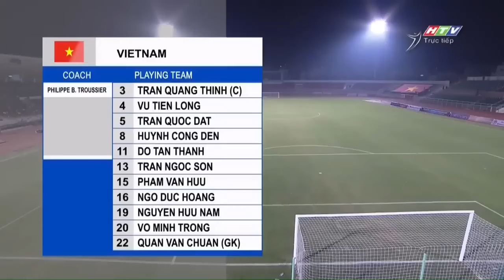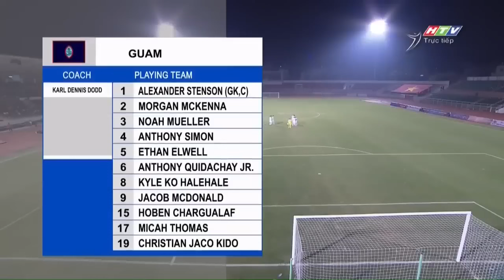🔴U19 VIỆT NAM - U19 GUAM | U19 CHÂU Á | CUỘC CHIẾN NÁ THỞ Ở CỰ LI 30M KỊCH TÍNH